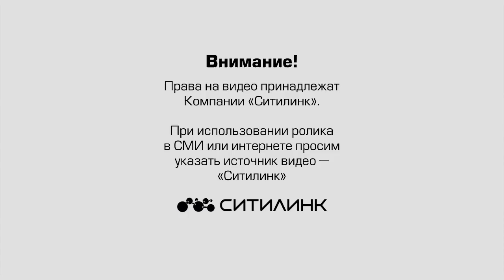Антикайнена ул М Горького ул с Мой Дом 24 12 2018 01 52 01 54